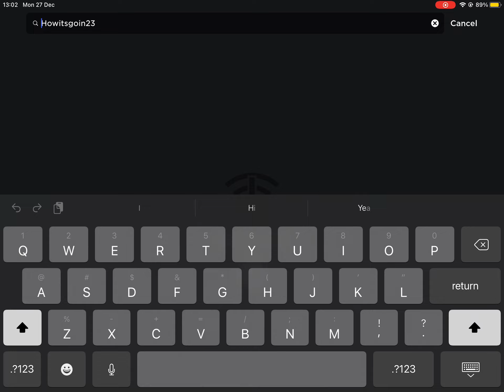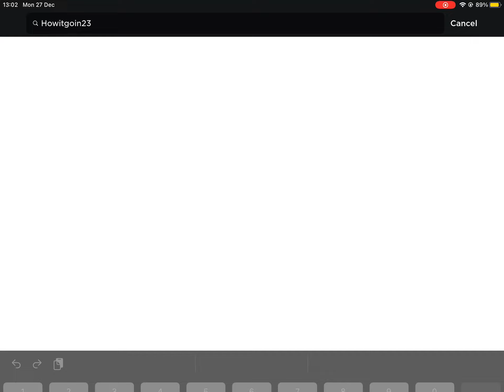2 friends that their acc was deleted in roblox